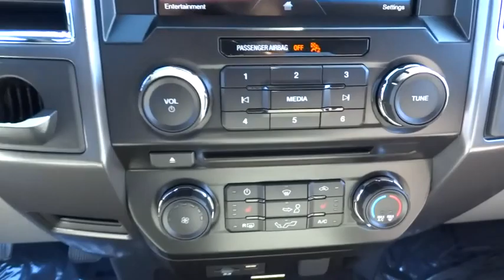2015 Ford F-150 Morrow, Atlanta, Stockbridge, McDonough, Newnan, GA G5882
2015 Ford F-150

6790 Mt. Zion Blvd

ENGINE: 3.5L V6 ECOBOOST  -inc: GVWR: 6 800 lbs Payload Package  3.15 Axle Ratio,EQUIPMENT GROUP 302A LUXURY  -inc: LED Box Lighting  4.2 Productivity Screen in Instrument Cluster  Reverse Sensing System  Class IV Trailer Hitch Receiver  smart trailer tow connector and 4-pin/7-pin wiring harness  SYNC w/MyFord Touch  voice-activated  in-vehicle connectivity system  8.0 center-stack touch screen w/audio control and compass  2 USB charging ports  SYNC Services receive a complimentary 1 year prepaid subscription  110V/400W Outlet  XLT Chrome Appearance Package  Chrome Billet Style Grille w/Chrome Surround  black mesh insert  Chrome Step Bars  Tires: P265/60R18 BSW A/S  Chrome Door & Tailgate Handles w/Body-Color Bezel  bezel on side doors and black on tailgate  Wheels: 18 Chrome-Like PVD  Single-Tip Chrome Exhaust  Rear Under-Seat Storage  10-Way Power Driver&#39;s & Passenger Seats  power driver and passenger lumbar  Radio: Single-CD w/SiriusXM Satellite SiriusXM US satellite service is available in the 48 contiguous United States and D.C  7 speakers  Power-Slidi,EXTENDED RANGE 36 GALLON FUEL TANK,TRAILER TOW PACKAGE  -inc: Auxiliary Transmission Oil Cooler  Class IV Trailer Hitch Receiver  smart trailer tow connector and 4-pin/7-pin wiring harness  Upgraded Front Stabilizer Bar,SYNC Voice Recognition Communications -inc: Enhanced voice recognition communication and entertainment system  911 assist  4.2 LCD display in center stack  Applink  1 smart charging USB port and auxiliary audio input jack  Compass display in instrument cluster|Radio: AM/FM Stereo/Single-CD Player -inc: 6 speakers|4-Wheel Disc Brakes w/4-Wheel ABS  Front And Rear Vented Discs  Hill Hold Control and Electric Parking Brake|Tire Specific Low Tire Pressure Warning